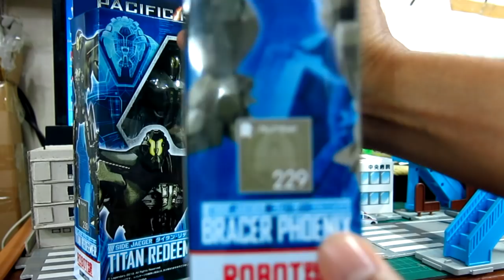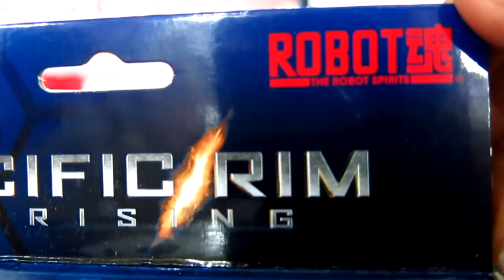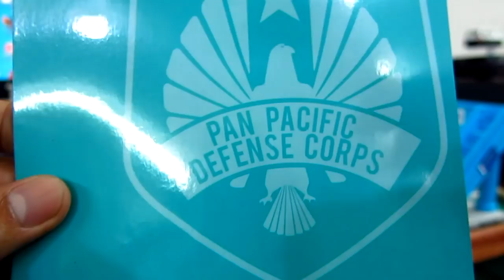รีวิว! Bracer Phoenix l Pacific Rim Uprising Robot Spirits